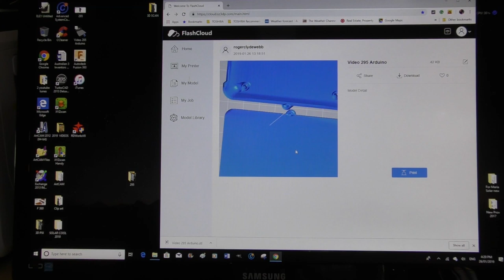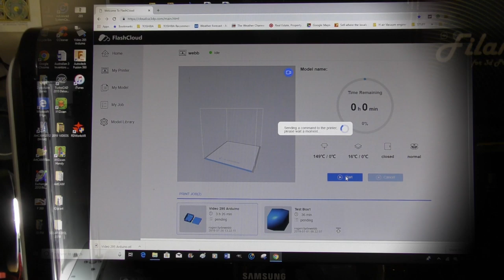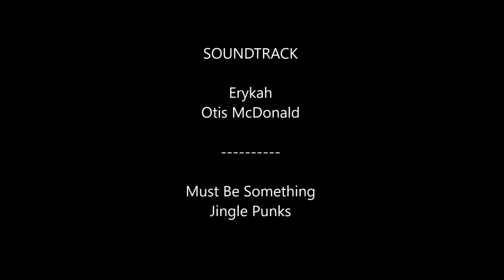3D Printing with the Flashforge Adventurer 3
Video 445 Roger Webb demonstrates a Flashforge Adventurer 3,3D Printing an Arduino module housing, digitally remastered

Carveco 2D/3D Design and Manufacturing Software

My hand made pens are for sale
Myrtle                        USD$47
Blackwood                 USD$49
Oak                           USD$49
+ shipping
This channel;